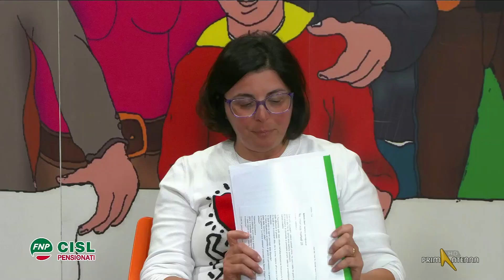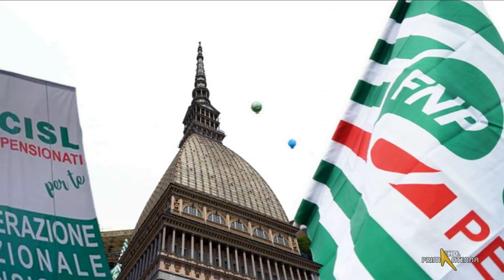Sportello Pensioni 28 maggio 2024